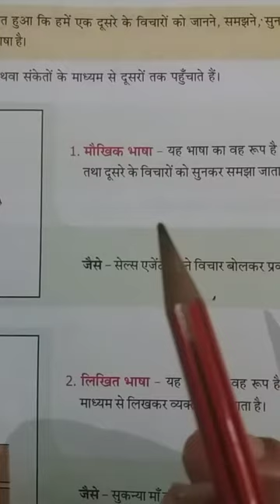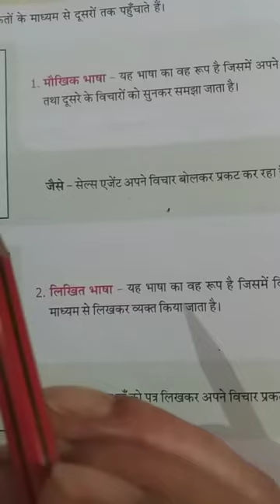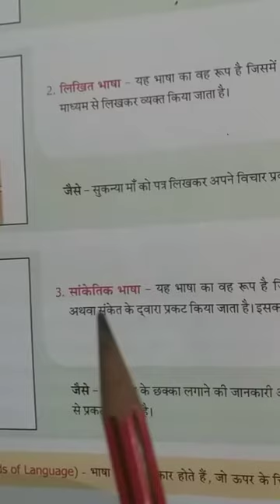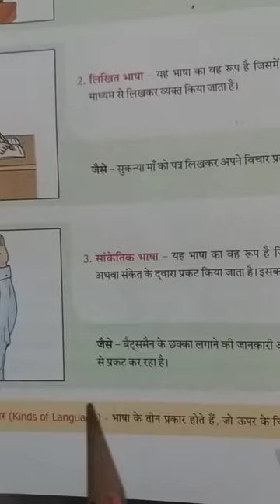Class6 Hindi By O.P.Sir Lect.3 for 6 Aug.20